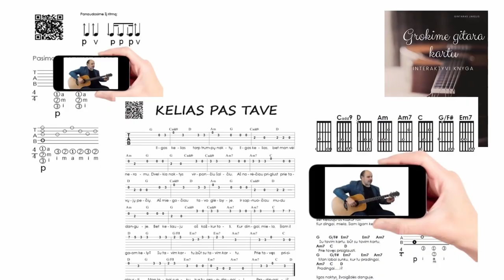Paukščiai - K. Smoriginas - TAB 🎸 Gitaros pamokos. Mokomės groti gitara!